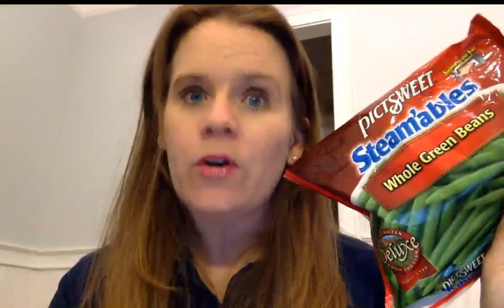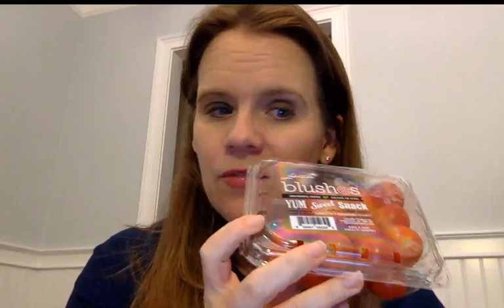How to Save on Meat & Produce - Live Q&A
Learn my tips for how to save on meat and produce.  Two items we rarely see coupons for, but we all want (and need).